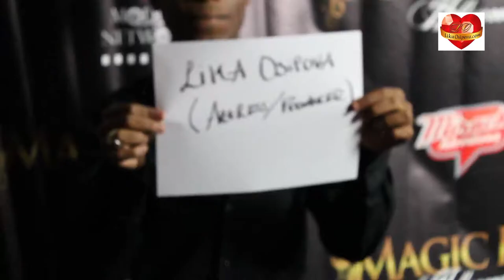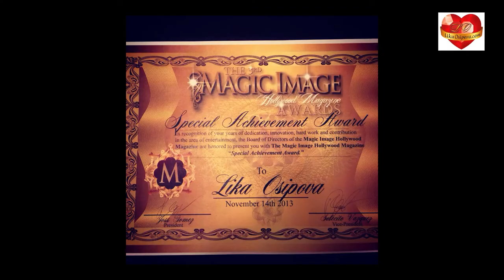Hollywood Magic Image Award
Magic Image Hollywood Magazine
Award Gala Concert